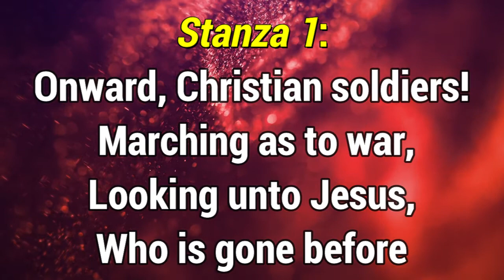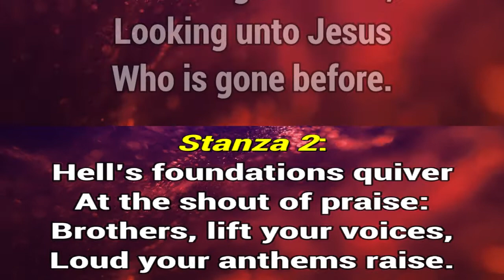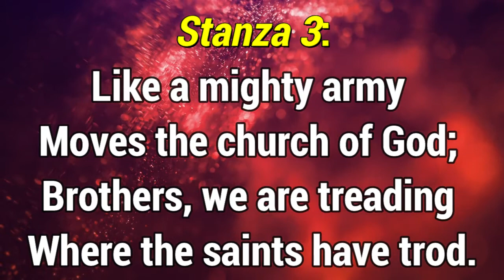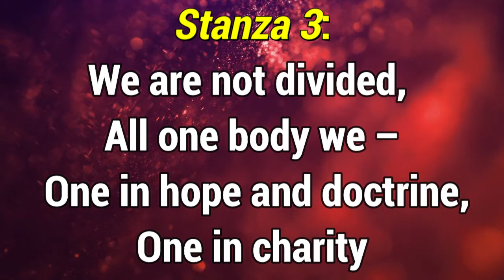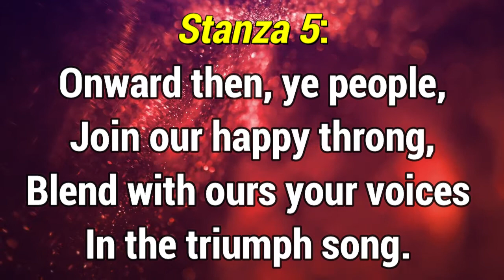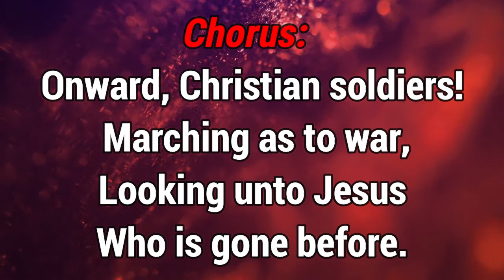GHS 41 Onward Christian Soldiers